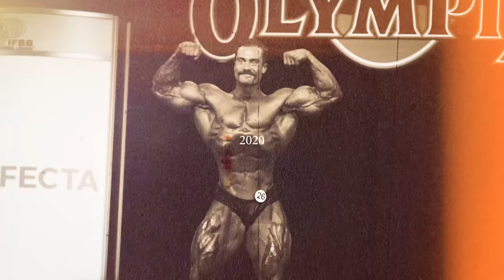FULL DAY OF EATING | CARB LOAD BEFORE SHOW DAY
CODE: CBUM